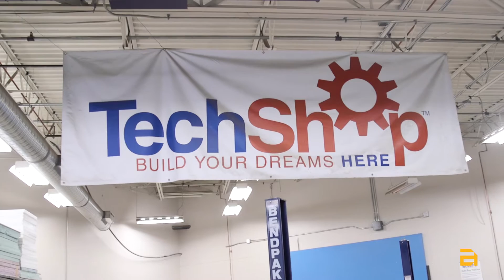Automation Alley's 2016 Outstanding Educational Initiative Award Nominee: TechShop Detroit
TechShop is a vibrant, creative community that provides access to tools, software and space. A playground for creativity, TechShop offers open-access, DIY workshop and fabrication space to entrepreneurs, artists, makers, teachers and students. The studio provides access to over $1 million worth of professional equipment and software. Each facility includes laser cutters, plastics and electronics labs, a machine shop, a woodshop, a metalworking shop, a textiles department, welding stations and more. Members have open access to design software, featuring the Autodesk Design Suite, and comprehensive instruction and coaching from expert staff. TechShop has also developed experience-driven corporate events to bring teams together and STEAM classes and camps to encourage young makers.

Automation Alley celebrated Southeast Michigan’s technology and advanced manufacturing leaders at its 16th Annual Awards Gala, held Friday, Oct. 14 at the Detroit Yacht Club on Belle Isle.

As Michigan’s leading technology business association, Automation Alley organizes its annual awards gala — an event that consistently draws hundreds of the region’s most influential leaders in business, government and academia — to honor the accomplishments and growth of the individuals and companies moving Southeast Michigan’s technology economy forward.